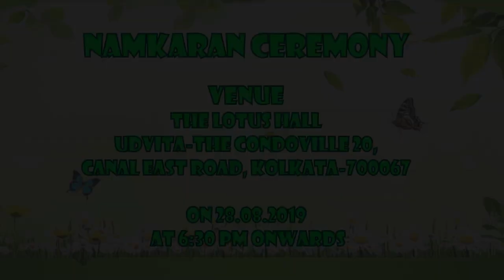Namkaran Ceremony Whatsapp Invitation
Namkaran Invitation Video. If You want to make this kind of Wedding Invitation Video then call or WhatsApp at this number 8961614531. You can also inbox for some demo and price.